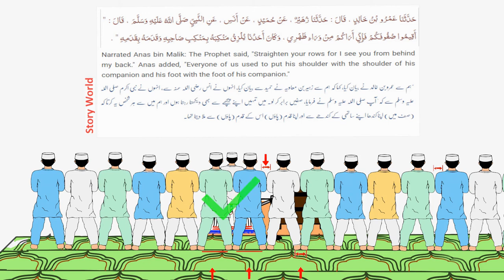Mistakes in Ba-Jamat Namaz( Prayer Mistakes) Hadees #725 Sahih Bukhari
mistakes Muslims done during prayer in masjid especially in Ba-jamat Namaz or congregation Prayer)
and hadees on Bajamat namaz  sholder and foot related standing in namaz